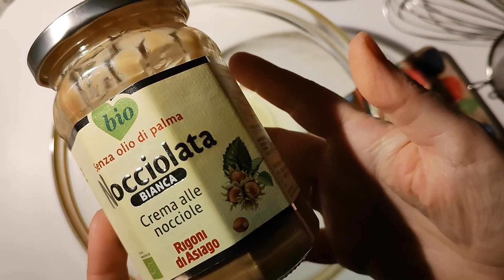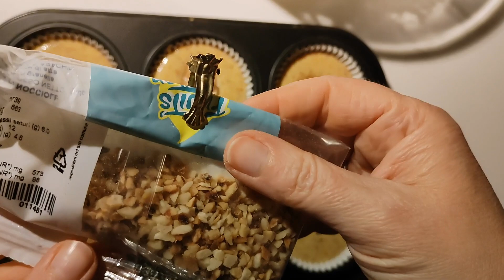Muffin alla nocciola senza burro, senza latte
Vuoi sostenere il mio canale? Puoi farlo offrendomi un caffè qui
Il mio negozio su Etsy